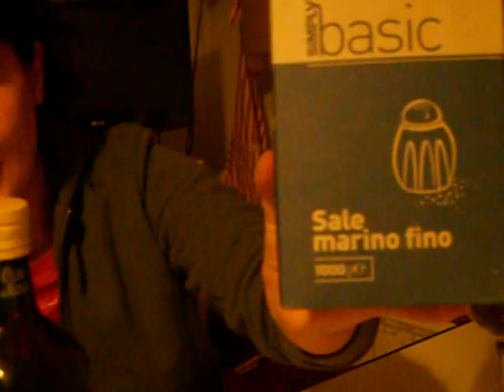Scrub anticellulite fai-da-te facilissimo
Scrub anticellulite semplice e veloce (il video "serio").
Uno scrub anticellulite costa circa 30 euro. Con gli stessi soldi, potete farvene in casa 20!
Lo scrub anticellulite fai da te contiene sale, olio e oli essenziali e costa 1,55 euro.
Condividete!